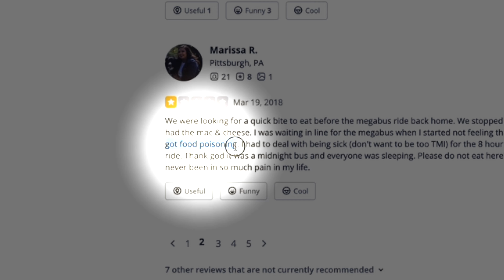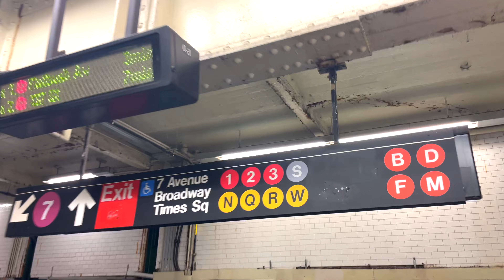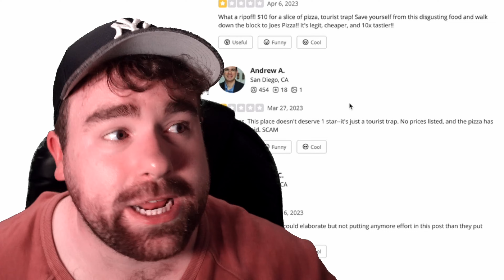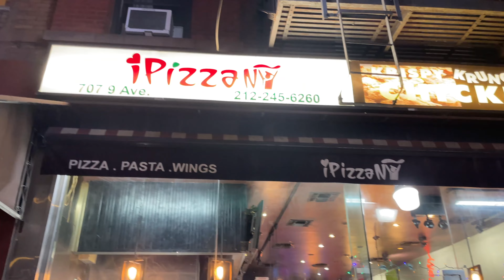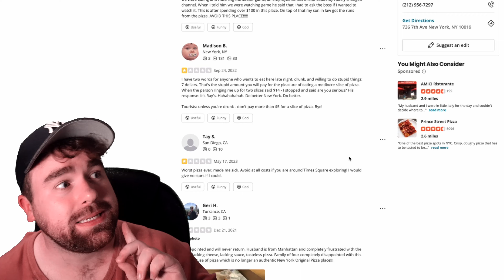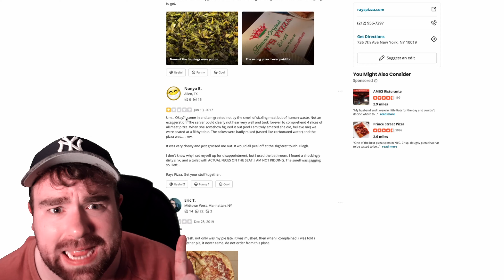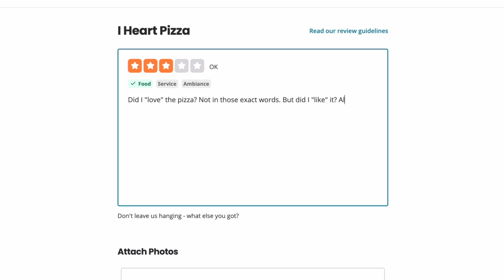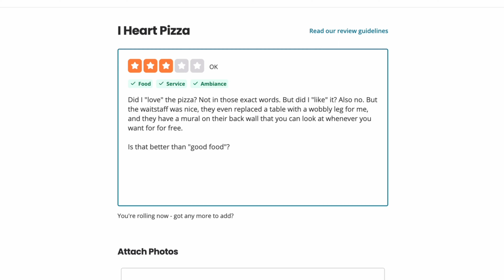Trying 1-STAR PIZZA SLICES in NEW YORK CITY 🍕🤢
New York City has some of the best Pizza in the world. Not many would argue that. Today is not about the best pizza, though. It is about the WORST 1 Star Pizza. The pizza slices that New Yorkers and Tourists alike have decided is just not "it". Pizza that is a 1 on a scale of 1 to 5. Pizza that most would say you should avoid.

I'm not avoiding it.

I want to know why these places have 1 Star Reviews. Is it the Food? The Service? The Cleanliness? The public displays of art? 👀 The price? There must be something that they do wrong? Or maybe not! Maybe they're being unfairly reviewed by internet trolls. Maybe I'll find my new favorite slice.

I had some slices that were... not so good. But I also had some that I actually like! Plus I make a stop along the way at a newly opened specialtiy shop in the heart of Times Square that I thought was just too interesting to NOT show off.

Are you a fellow New Yorker? Frequent visitor? Have you tried any of these places? What were your experiences, good or bad? Any redemption stories you can share?

Want to Use My Gear?:
My VLOG CAMERA
My AUDIO
My GREEN-SCREEN
My TRAVEL-BAG

Hi there! My name is Josh, and "Get Lost!" is my chance to connect with fellow travelers. I've been to 20 countries and my dream is to set foot on every nation on the planet. I hope that my channel can bring you some joy, entertainment, and laughter as we build our travel & food itineraries together.

I'm always looking to connect with like-minded individuals! I hope you'll send me your favorite travel channels so we can build a community together right here on Youtube. I'd love to hear what you're loving, what you'd like to see me do next, or where you're itching for more travel information from, in every city and every nation on planet Earth.

00:00 INTRO
00:30 VILLA FRESH ITALIAN KITCHEN
02:20 A SLICE OF NEW YORK
03:26 PORTUGUESE SARDINE
04:38 I HEART PIZZA
05:58 FAMOUS ORIGINAL RAY'S
07:22 A REVIEW OF MY OWN